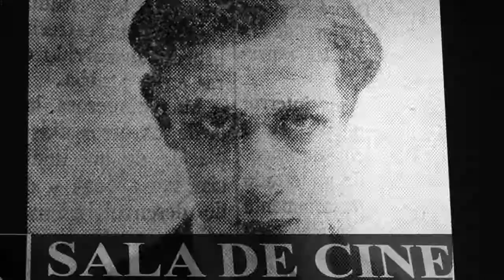Rubén Guarderas, un bailarín con más de 50 años de expriencia